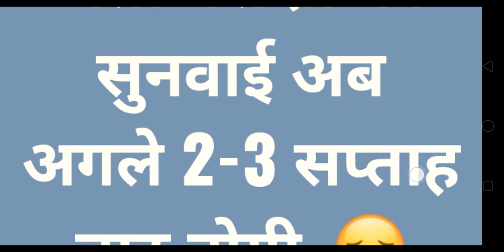कृषि पर्यवेक्षक भर्ती की सुनवाई का निर्णय क्या रहा Today News